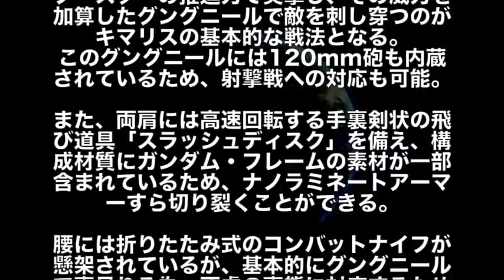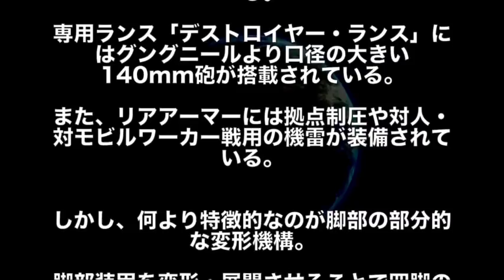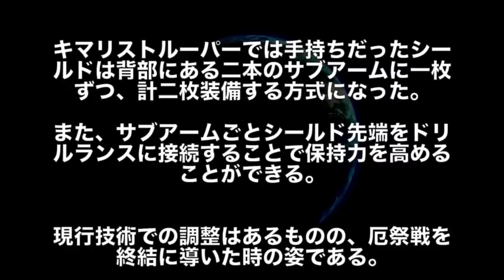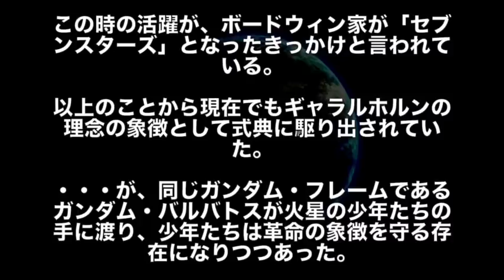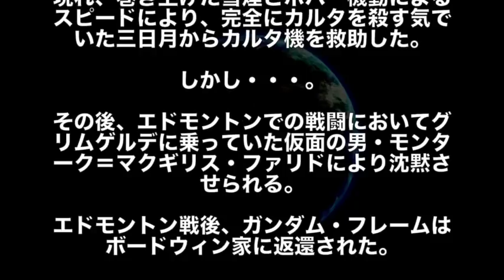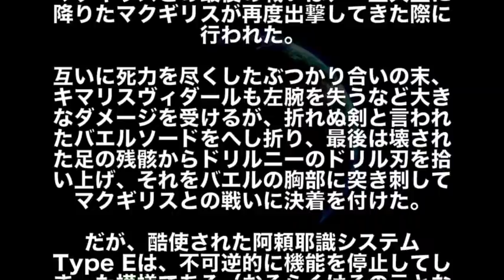【ガンダム】ガンダムキマリスヴィダール"禁忌"とされる圧倒的性能の"全て"を公開…！（モビルスーツ性能解説シリーズ）